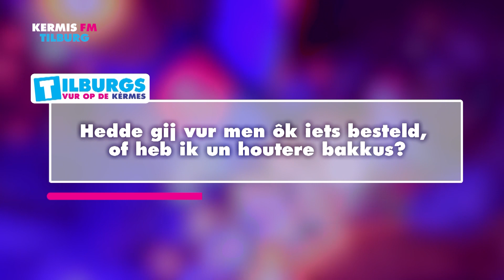Les 7: Bestellen | Tilburgs vur op de kermes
"Hoe raak je wegwijs in Tilburg? Door in ieder geval de taal te beheersen. Ludo van Vliet duikt de schoolbanken in en legt jou uit hoe je Tilburgs kunt praten. In tien afleveringen leert hij je zinnen waarmee je uit de voeten kunt op de Tilburgse Kermis.

Wè zéétie??? Ja, dat vragen wij ons af en toe ook af…"
Check KermisFM.nl voor alle updates over de Tilburgse Kermis.